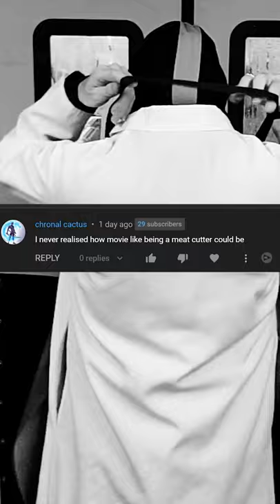Could a Meat Cutters Journey become a movie?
Victorinox Chef knife

Kitchen Knives Amazon link below (My current Knife set for filming)

6inch Boning knife

10inch Breaking knife

Norton 3 sharpening stones (The best I've ever used.)

10 inch Steel